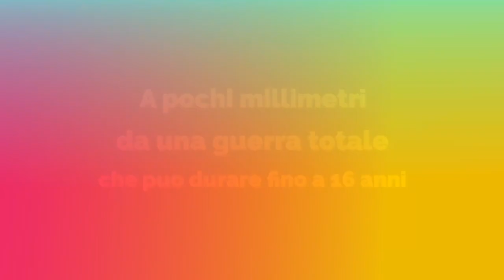Pace e sicurezza affermava la Eu .. la guerra potrebbe durare fino a 16 anni, la democrazia è finita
LA GUERRA TOTALE IN EUROPA È GIA COSA CERTA.
Questa è una guerra di annientamento.
Guerra indiscriminata, da qui sta il bene e di la sta il male, una fotocopia della seconda guerra mondiale ?
Le democrazie europee erano già da 23 anni una quinta di teatro, a governare i sudditi europei sono un élite di burocrati Usa e uomini d affari Occ.

Il sottosegretario di Stato americano per gli affari politici Victoria Nuland ha affermato che Washington ha contribuito a pianificare una "controffensiva" ucraina contro la Russia per quasi sei mesi.
Secondo Nuland, gli Stati Uniti prevedono anche che il futuro esercito ucraino contenga la Russia "ovunque e comunque finisca: un anno, sei anni, 16 anni".